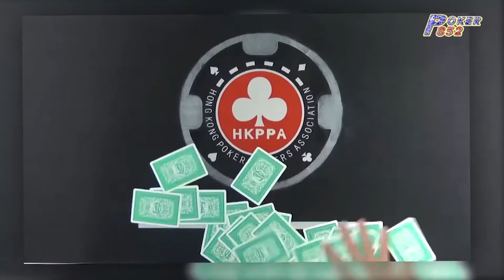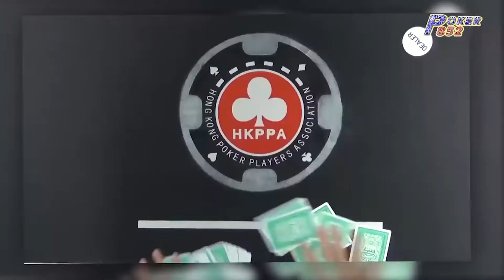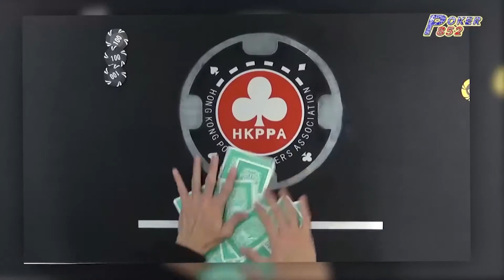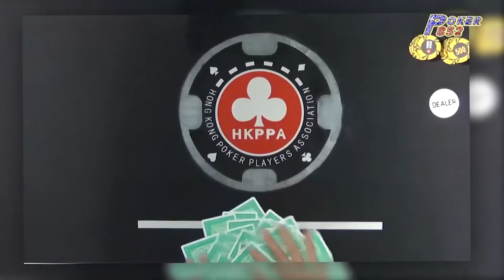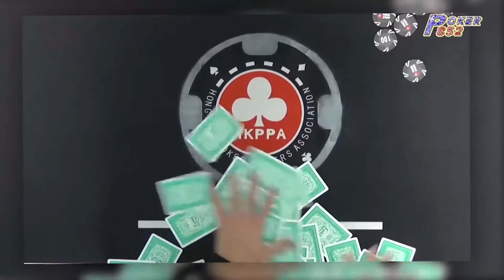Poker 852 EP_21a - 六個人嘅比賽淘汰到得返三位選手，三個都有機會，唔知英傑會唔會改策略爭勝？ - 20180109a